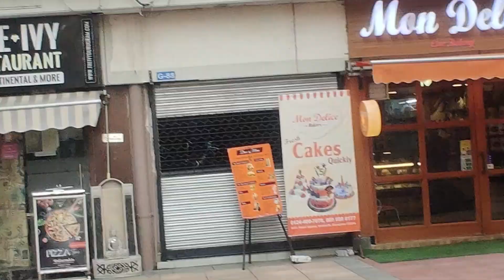YES MADAM MASSAGE SERVICE || HAD A TERRIBLE BACKACHE || HAD TO DO THIS || BIRTHDAY CELEBRATION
Hi

Video Shot By One Plus 7T
Edited By  : Adobe Premier